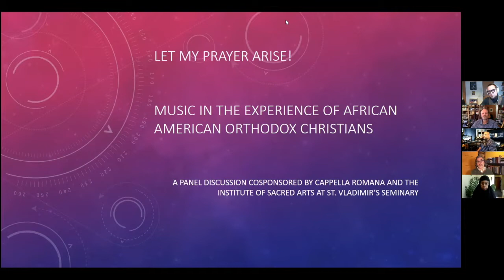Let My Prayer Arise! Orthodox Music in the Experience of African Americans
With Fr. Turbo Qualls, Nun Katherine Weston (Fellowship of St. Moses the Black), and Dr. Shawn Wallace (Associate Professor of Jazz Studies at the Ohio State University and Orthodox Christian), and Dr. Peter Bouteneff, Dr. Rob Saler, and Dr. Alexander Lingas

Our panelists discuss the intersection of Orthodox liturgical music traditions and the African American experience in the US. The potential for the rich musical traditions of Orthodoxy and the African American heritage to continue to inform each other — in faithful and musically powerful ways — is very apparent throughout the conversation.